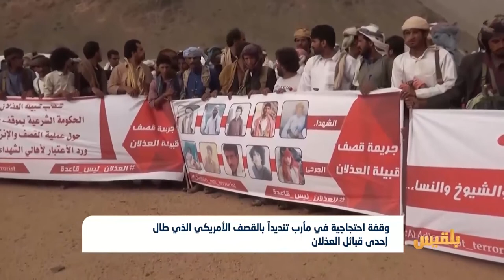وقفة احتجاجية في مأرب تنديداً بالقصف الأمريكي الذي طال إحدى قبائل العذلان | تقرير: محمد اللطيفي